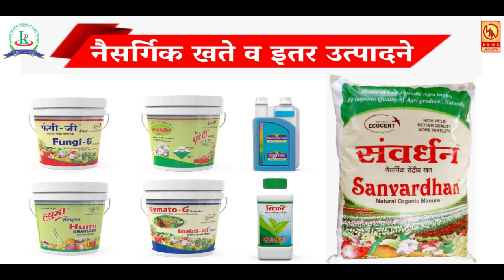माण येथे दोघांचा खून ; वाळूच्या ठेक्यावरून झाली होती दोन गटात मारामारी ...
माण  येथे दोघांचा खून ; वाळूच्या ठेक्यावरून झाली होती दोन गटात मारामारी ... आपण पाहत आहात मुक्तागिरी न्यूज ... रोजच्या ताज्या बातम्या पाहण्यासाठी आजच लाईक करा शेअर करा आणि सबस्क्राईब करा फक्त मुक्तागिरी न्यूज ... बेल आयकॉनवर क्लिक करायला विसरु नका ... प्रतिनिधी - जावेद खान  सातारा ...